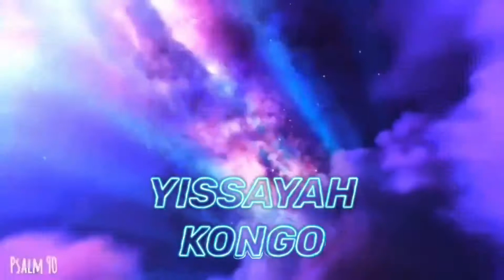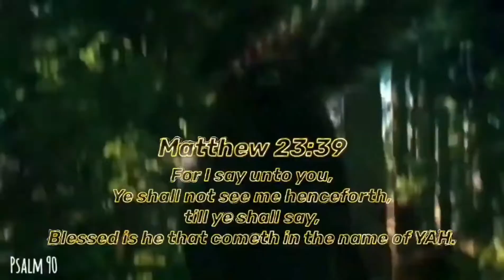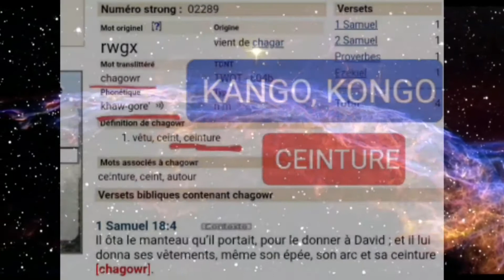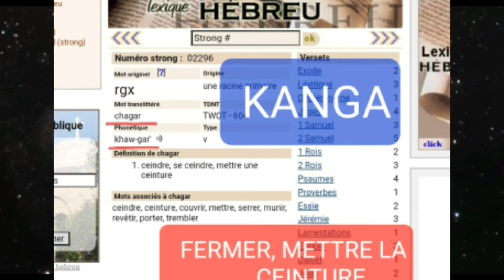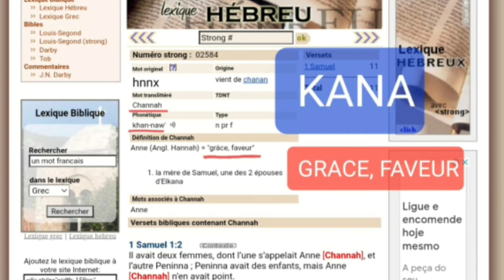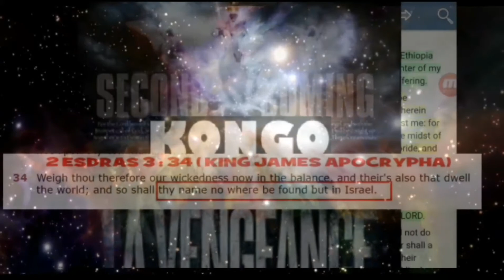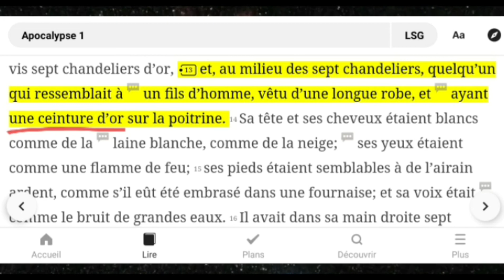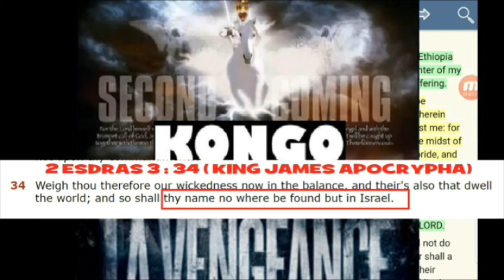QUEL EST CE PEUPLE QUI PORTE LE NOM DE DIEU SELON 2 CHRONIQUES 7:14 ( Version Semeur ou Segond 21 )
Qui sont le peuple élu?
Who are the chosen people?
Who are the people of the book?